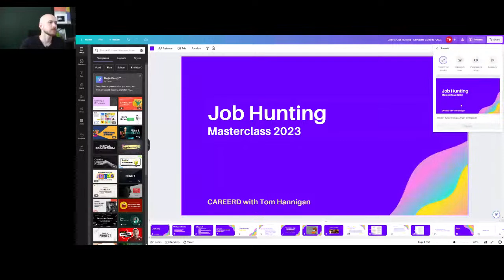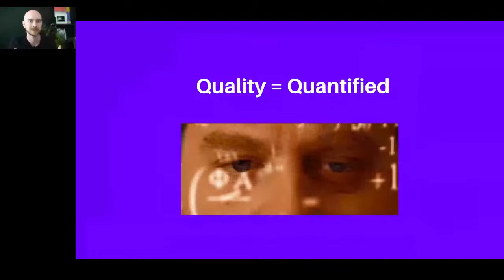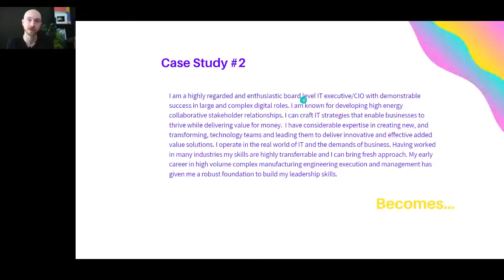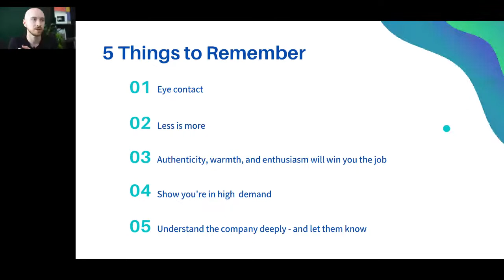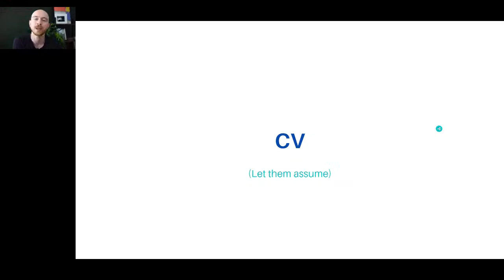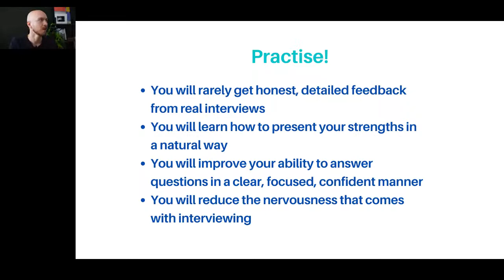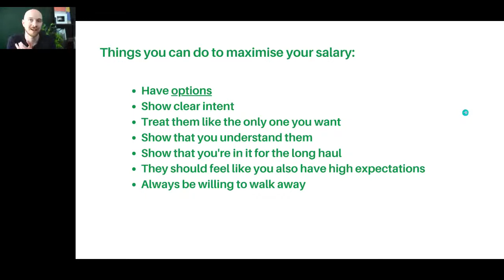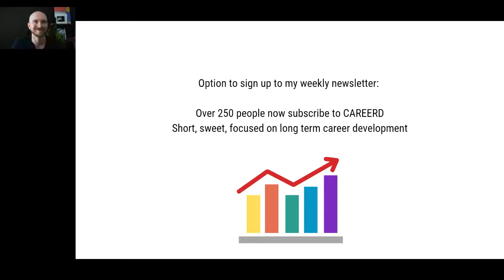Careerd with Tom Hannigan Live Stream